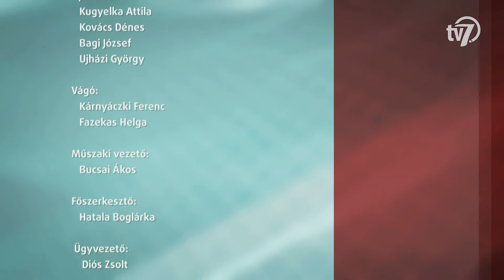Aktuális - Mucsi Balázs, főigazgató - Békéscsabai Szakképzési Centrum - 2020. 09. 16.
Az Aktuális című magazinunkban online beszélgettünk Mucsi Balázzsal arról, hogy a gyakorlatban mit jelentett a szakképzés átalakítása a békéscsabai intézményekben. Emellett a Békéscsabai Szakképzési Centrum főigazgatója arról is tájékoztatott, hogy a koronavírus-járvány második hulláma miatt milyen intézkedéseket vezettek be.